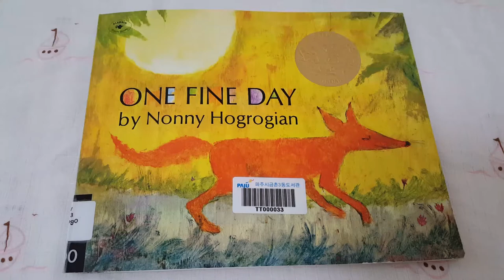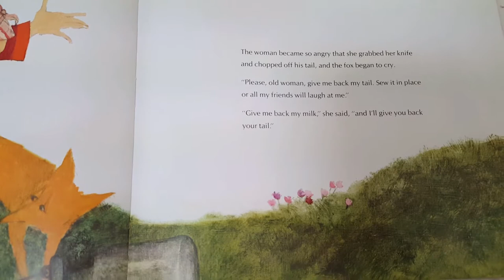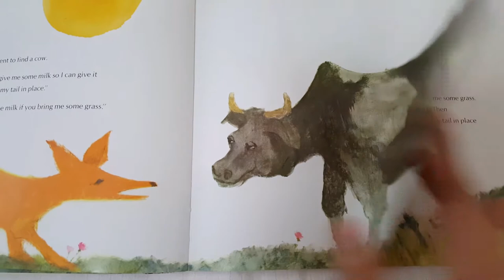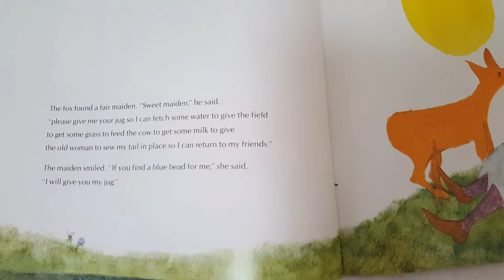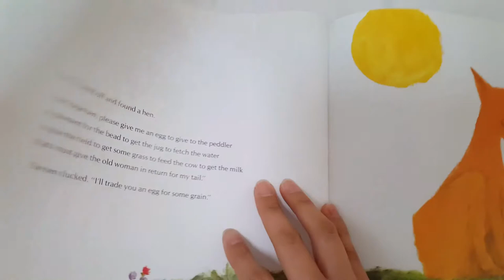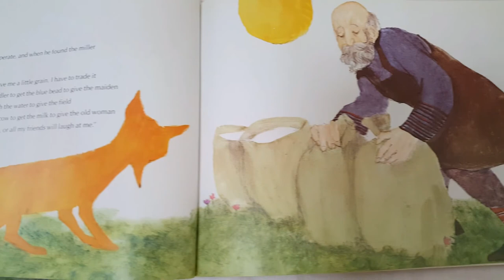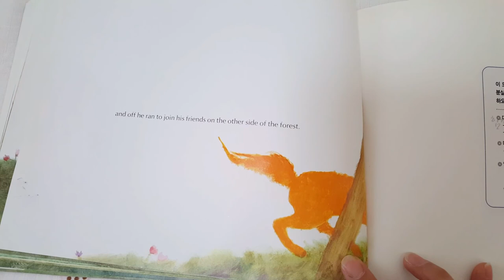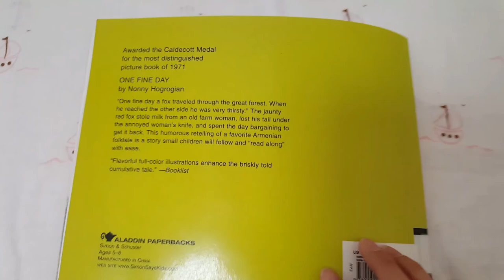[Story Time with Amy♡]ONE FINE DAY by Nonny Hogrogian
Awarded the Caldecott Medal
This humorous retelling of a favorite Armenian folktale is a story small children will follow and "read along" with ease.
By Nonny Hogrogian